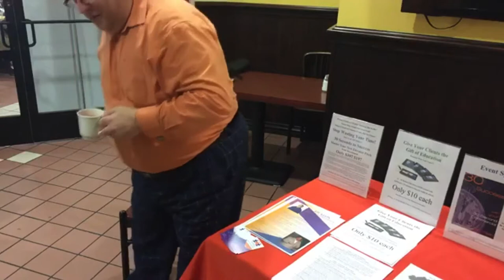Better way to make a Commercial